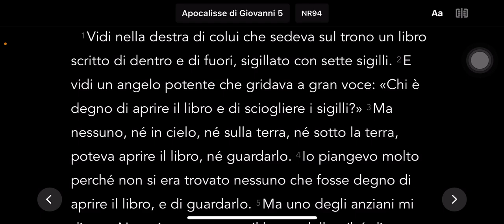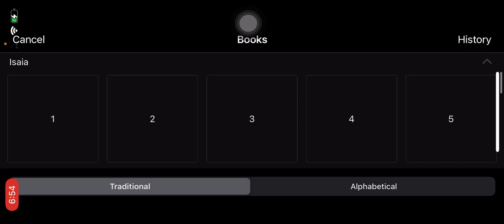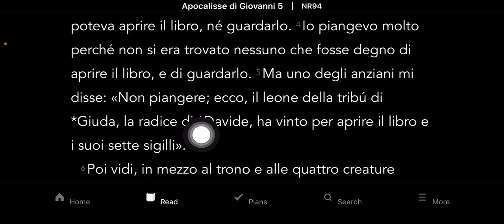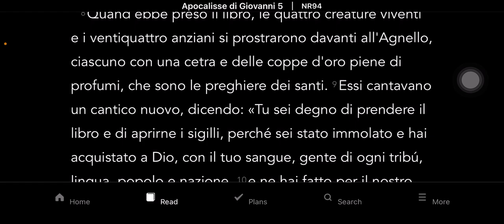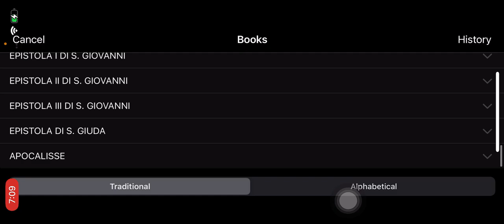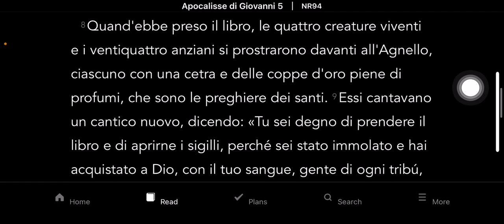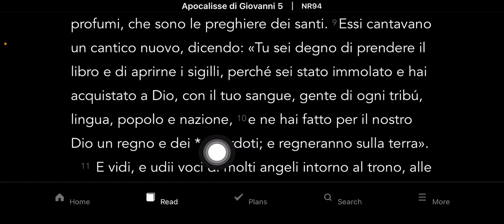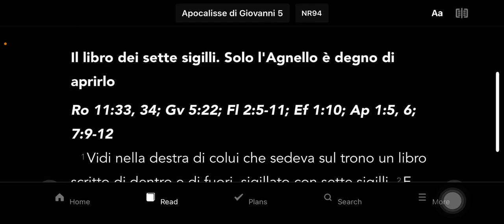IL LIBRO DI APOCALISSE CAPITOLO 5 SPIEGATO.